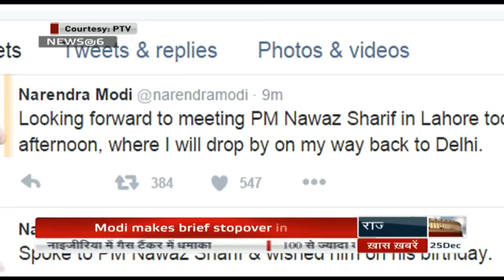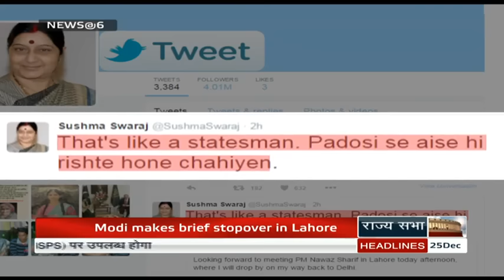English News Bulletin – Dec 25, 2015 (6 pm)